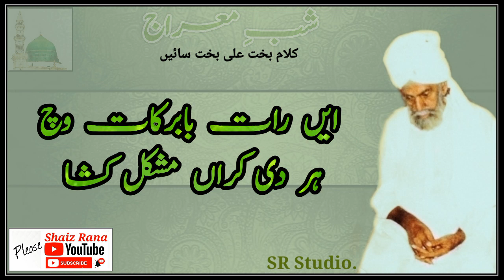Shab E Meraj شبِ معراج | Kalam-e-BAKHT | Shab E Meraj Mubarak | Shaiz Rana | Shab E Meraj Ki Fazilat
اہل ایمان کو معراج النبی ﷺ مبارک ہو
میرے دادا سائیں "فقیر بخت علی بخش سائیں" کا بے مثال کلام
Very Important Message ! کلامِ بخت Must Listen
Shab E Meraj Ki Ibadat | Shab E Meraj Ki Fazilat |
سرکار دو عالم صل اللہ علیہ و آلہ وسلم کا سفر معراج

معراج کمالِ معجزاتِ مصطفی صلی اللہ علیہ وآلہ وسلم ہے۔ یہ وہ عظیم خارقِ عادت واقعہ ہے جس نے تسخیرِ کائنات کے مقفّل دروازوں کو کھولنے کی اِبتداء کی۔ اِنسان نے آگے چل کر تحقیق و جستجو کے بند کواڑوں پر دستک دی اور خلاء میں پیچیدہ راستوں کی تلاش کا فریضہ سر انجام دیا۔ رات کے مختصر سے وقفے میں جب اللہ ربّ العزّت حضور رحمتِ عالم صلی اللہ علیہ وآلہ وسلم کو مسجدِ حرام سے نہ صرف مسجد اقصیٰ تک بلکہ جملہ سماوِی کائنات کی بے اَنت وُسعتوں کے اُس پار ’’قَابَ قَوْسَيْنِ‘‘ اور ’’أَوْ أَدْنَى‘‘ کے مقاماتِ بلند تک لے گیا اور آپ مدّتوں وہاں قیام کے بعد اُسی قلیل مدّتی زمینی ساعت میں اِس زمین پر دوبارہ جلوہ اَفروز بھی ہو گئے۔ سبحان اللہ سبحان اللہ۔

اللہ کریم سے دعا ہے کہ وہ کریم و رحیم اپنے محبوب پاک ﷺ کا صدقہ ! ہم سب کے سینوں کو عشقِ مصطفیٰ صلی اللہ علیہ وآلہ وسلم سے پر نور فرما دیں ۔ آمین ثم آمین آمین

کلام بخت علی بخت سائیں

فرمان تھیا حق پاک دا
تعطیل کر ڈیو  جابجا

آج رات ہے  معراج  دی
سارے  پڑھو  صَلِّ عَلٰی

سب صف بصف تھی کر ملک
راہ  وچ  کھڑے  دیداں  رلا

محبوب ﷺ امدے عرش تے
ہر  فلک  کوں !   ڈیو  سجا

دوزخ  دی  گرمی  بند  کرو
جنت  کوں کر  ڈیو  خوشنما

ڈیو   منادی  گونج   تے
مونجھے نہ تھیون بے نوا

ہر ہک سوالی در میڈے تے
آوے  اج  کاسے  کوں  چا

سر صدقہ عربی ﷺ یار  دا
ڈیواں   خزانے    بے بہا

ایں  رات  بابرکات  وچ
ہر دی کراں مشکل کشا

ستے  بھاگ  بخت  جگا  ڈتے
اج  رات حضرت مصطفیٰﷺ

فقیر بخت علی بخت سائیں